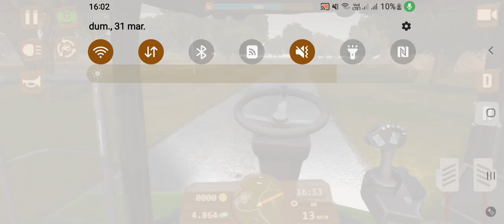farm simulator 2024 real totul încep episoade aici cam scump la achiziționarea utilajelor